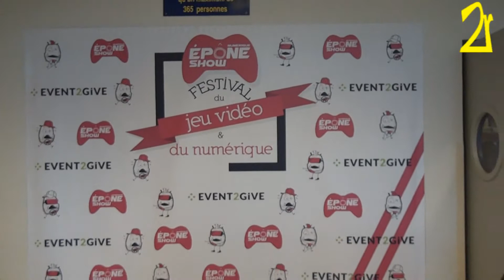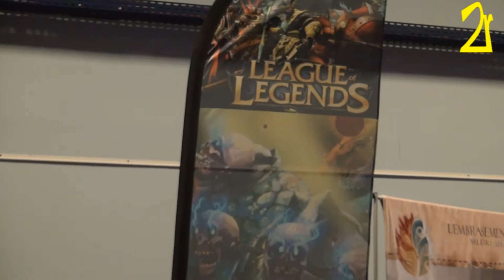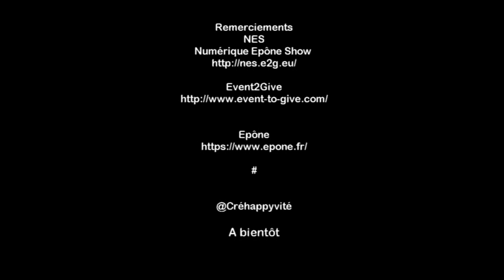La Pause Geek: Numérique Epône Show 2017 2nde édition (Norman Genius, nouveautés, interviews...)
Samedi 25 et dimanche 26 novembre 2017 se tenait dans la Salle du Bout du Monde à Epône la seconde édition du NES: Numérique Epône Show. La Pause Geek y a posé sa caméra pour y rencontrer les organisateurs et Norman Genius de Game One.

Remerciements
NES
Numérique Epône Show

A bientôt